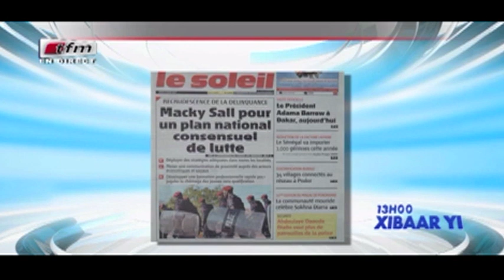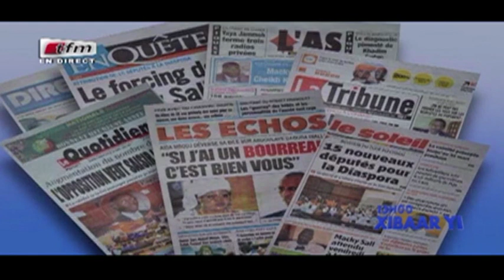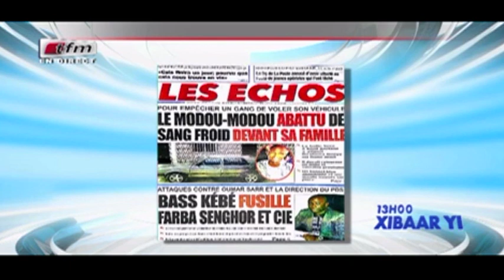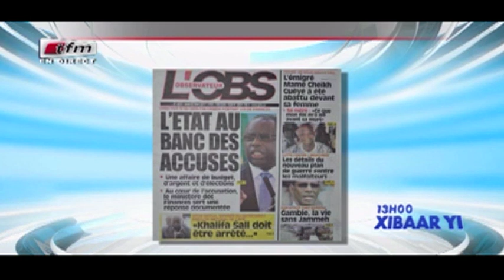REPLAY - Xibar Yi 13h - Pr : CHERIF DIA - 02 Mars 2017